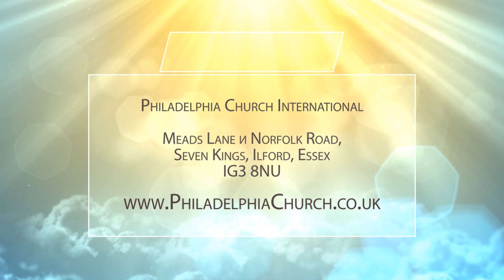РОЖДЕСТВО ХРИСТОВО. Церковь «Филадельфия» 20.12.2020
Бог явился во плоти. Мы не можем осознать, насколько велика эта тайна. Маленький город – Вифлеем стал точкой влияния для всего мира. Этого младенца ожидали, ожидали Спасителя.

 Вифлеем в переводе с иврита означает «дом хлеба». А Господь – наш хлеб с Небес. Все пророчества Ветхого Завета о Мессии исполнились в Нем. Началась новая эра для мира.

Много рождалось младенцев то время в Вифлееме и в знатных семьях и в простых, но ни в ком не увидели Спасителя. Все в мире изменилось с рождением Христа. Наступило время благодати. Продолжение рассказа о чудесном действии этой благодати в проповеди. Присоединяйтесь к просмотру!